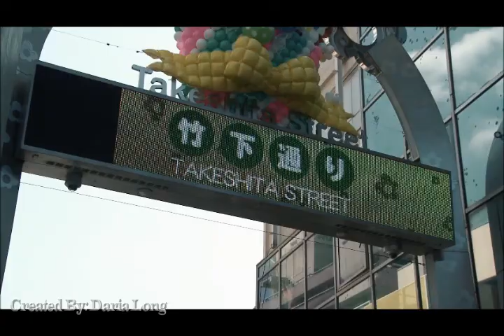What Is Harajuku - Japanese Cosplay Lolita Goth Visual Kei Kawaii Gyaru Fashion Walk In DC & Japan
I went to the Japanese style Harajuku fashion walk in Washington DC. I took pictures of the event. I also talk about what Harajuku fashion is, how it started, the different Harajuku fashion styles from Japan, and where it started from and where it spread.

Video created and edited by me: Daria Long

Skills:
1. Creating and editing audios, videos, and photos
2. Creating posters, flyers, and images
3. I have 4 accents I specialize in: English RP, Irish, Southern, and Brooklyn New York
4. Taking pictures and filming

Music
1. "Wheel of Time" By N-qia
2. "A Chave (Filter House Mix By Sandou)" By Eel

Video Clip:
1. "Busy Tokyo Street at Night" By Videvo; changed colors

Images:
1. "File:Visual kei 1.jpg" By Jacob Ehnmark, Wikipedia

2. "File:Japan08.07 Shibuya Mybestfriends.jpg" By MartaJobani, Wikimedia Commons

3. "File:Shibuya Gal (2).jpg" By Danny Choo, Wikimedia Commons

4. "File:Classic-gyaru-ikebukuro2009.jpg" By Nesnad, Wikimedia Commons

5. "Lolita" By Matt Watts, Flickr
6. "File:WWA 2010 - Kimono (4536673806).jpg" By William Tung, Wikimedia Commons

7. "File:Kawaii Fashion.jpg" By Lrn Carrozza, Wikimedia Commons

8. "File:Filles Kawaii à Japan Expo 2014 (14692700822).jpg" By ActuaLitte, Wikimedia Commons